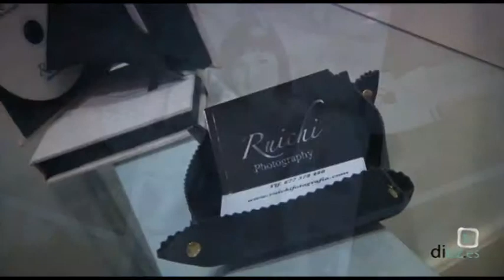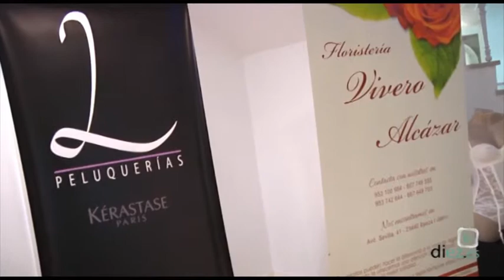Coleción Novias&Novios 2015 de Almacenes Martín